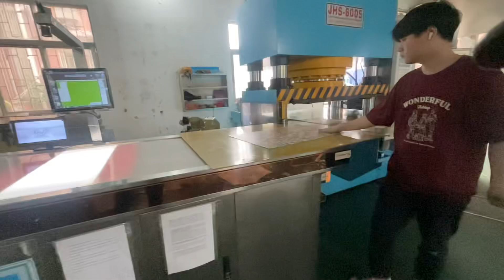full-automatic puzzle die-cutting machine：How Are Jigsaw Puzzles Made?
Jigsaw Puzzles packaging production line，1000Piece 500mm×700mm Puzzle Die Cut, full-automatic puzzle die-cutting machine, Jigsaw Puzzles packaging production line can save manpower and time quickly and efficiently.
② The die-cutting pressure required for die-cutting 1000 pieces of jigsaw puzzle is about 430 tons.Pressure debugging can be changed by inputting numbers on the operation screen.
③，Mold EVA thickness 12 mm,
④，Die cutting machine model,JHS一600S，Die-cutting table size 1200mm × 900mm，
⑤ Model of full-automatic packaging machine,JHS一PTBZJ510A
⑥，The efficiency of the die-cutting machine is about 550 times per hour, and the machine speed is about 800 times per hour.
⑦，Automatic packaging machine, 800 to 1200 packages per hour, high efficiency production